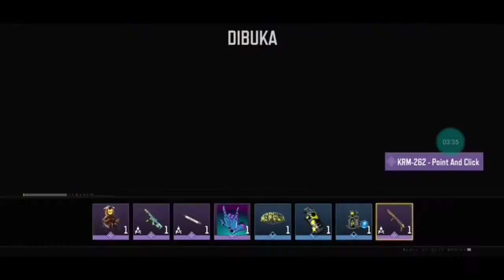mereview royal pass codm di tengah pandemik | review #5 call of duty mobile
halo gais, di video kali ini.  gua mau membuat review royale pass codm. dan juga pertama kali gua beli royale pass di game codm.
apakah royale pass yg gua beli akan worth it ?.
mau tau kelanjutannya, makanya tonton dong video nya !

dan juga, gua mau berterima kasih kepada
azza dan pihak toko giegieshop_ yg sudah membantu ada nya video ini

sebagai ucapan terimakasih nya akan saya tag Ig nya ke kolom deskripsi

SELAMAT MENONTON
gua cuman mengingatkan kembali. jangan lupa di like, beri komentar, dan subscribe dan ya share ke teman teman kamu biar teman kamu tau ada channel youtube yg masih mempertahankan genre classic